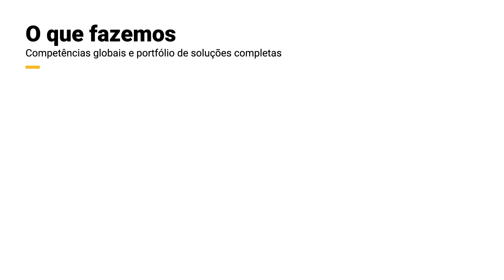O que fazemos (What we do)